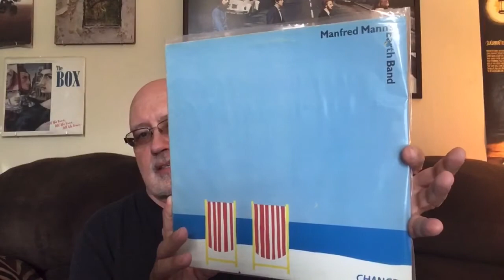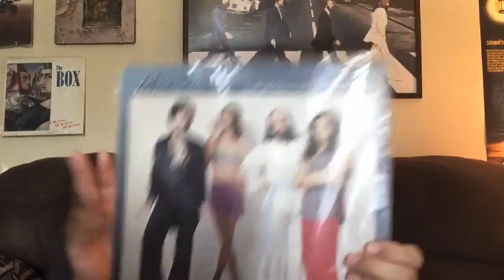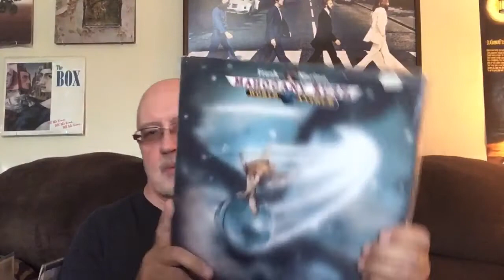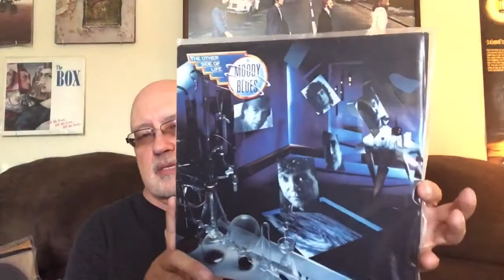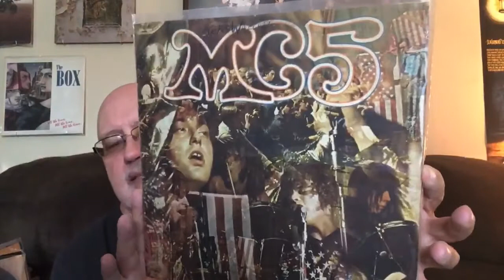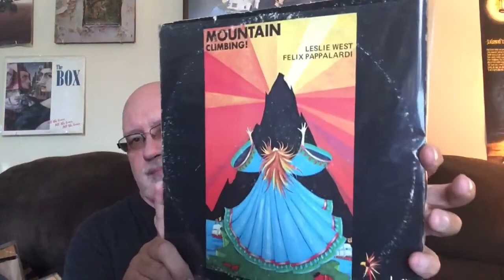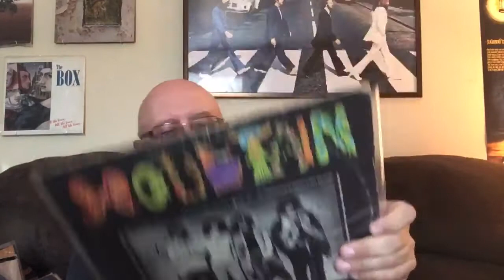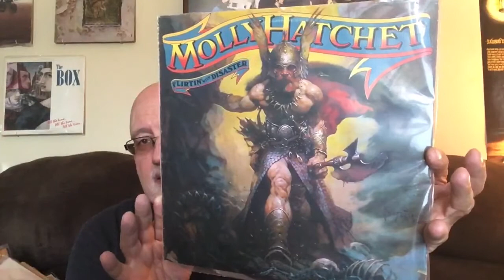VC Robert’s ‘On My Turntable’s From A to Z The ‘M’s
More great albums from the collection